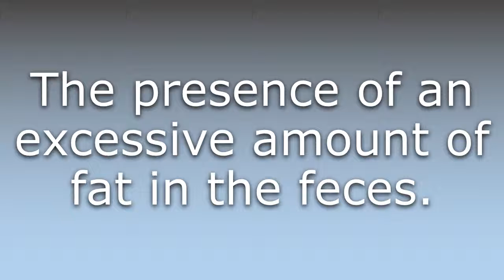What does Steatorrhea mean?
What does Steatorrhea mean in English? Learn the meaning of the word Steatorrhea! How to Pronounce Steatorrhea. Expand your vocabulary, learn words.